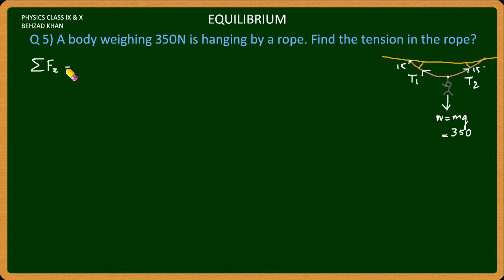Equilibrium Numerical 5 (Urdu Version)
Q 5) A body weighing 350N is hanging by a rope. Find the tension in the rope?